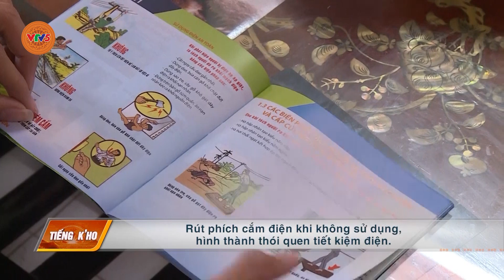[TIẾNG CƠ HO] VĨNH LONG NỖ LỰC THỰC HIỆN TIẾT KIỆM ĐIỆN | VTV5